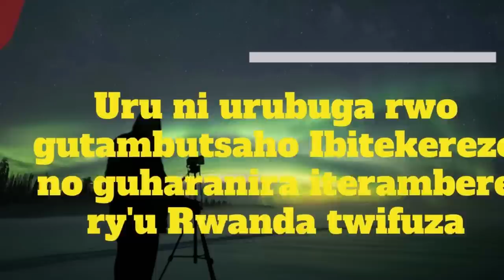J.Luc Polisi Yose ayishyize Hasi / Dore amakosa akomeye Bananiwe Gukosora / Urubyiruko Muhaguruke?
Tera Inkunga:

1. MTN Mobile Money: 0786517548

Ukeneye ubuvugizi cyangwa kuduha ikiganiro, hamagara/Watsapp kuri 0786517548/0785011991.